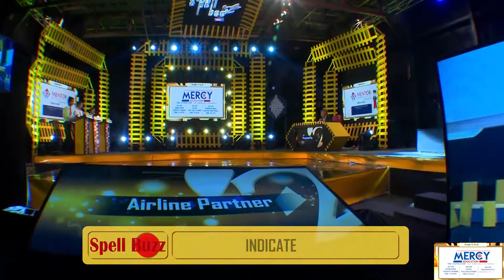Colgate Nepal Spell Bee season 2 episode 22 Part Five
Spell Bee aims in creating an environment for both educators and scholars with direct involvement where they can bring forward the creativity and knowledge representing them for the betterment of all.